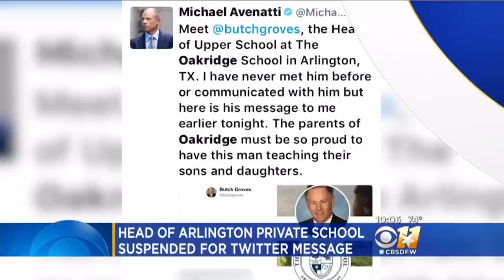Fired Dallas cop's lawyer: Termination was unfair, too soon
A statement from police said an internal investigation concluded that on Sept. 9, Guyger "engaged in adverse conduct when she was arrested for Manslaughter." Dallas police spokesman Sgt. Warren Mitchell later said that when an officer has been arrested for a crime, "adverse conduct" is often cited in the officer's termination.

Mitchell said that adverse conduct is "conduct which adversely affects the (morale) or efficiency of the Department or which has a tendency to adversely affect, lower, destroy public respect and confidence in the Department or officer."

One of the attorneys for Jean's family, Lee Merritt, said Jean was being buried Monday in St. Lucia.

The family's attorneys, along with protesters, had been calling for Guyger to be fired since the shooting. In a statement, the attorneys said they see the termination as an initial victory.

"However, we are committed to seeing through the next steps of the process of a proper murder indictment, conviction and appropriate sentencing," they said in the statement.

CBS Dallas says the statement also called the firing "bittersweet for Botham's family. While nothing can bring him back, DPD's firing of Guyger is the first step towards justice for Botham Shem Jean."

The station adds that a civil rights wrongful death lawsuit is being prepared against Guyger and the city of Dallas.

Dallas County District Attorney Faith Johnson has said the case will be presented to a grand jury, which could decide a more serious charge than manslaughter.

During a conference call with Jean's parents and their lawyers on Sunday, Hall reported she intended to fire Guyger and explained the delay in the action, according to the family's attorneys in their statement.

Days before the firing, Hall said in a statement that she had not taken action against Guyger because she did not want to interfere with the ongoing criminal investigation.

There are conflicting narratives over what led up to the shooting.

Guyger told investigators she had just ended a shift when she returned in uniform to the South Side Flats apartment complex where she lived.

She said when she put her key in the apartment door, which was unlocked and slightly ajar, it opened, according to the affidavit. Inside, the lights were off, and she saw a figure in the darkness that cast a large silhouette across the room, according to the officer's account.

Guyger said she concluded her apartment was being burglarized and gave verbal commands to the person, who ignored them. The affidavit said she then drew her weapon and fired twice.

She called 911. Asked where she was, she returned to the front door to see she was in the wrong unit, according to the affidavit. The 911 tapes have not been released.

But according to an affidavit for a search warrant, Jean "confronted the officer at the door."

After the shooting, Guyger's blood was drawn to be tested for alcohol and drugs, according to Hall. Authorities have not released results.

Merritt has called into question Guyger's narrative. The lawyer has said that two independent witnesses have told him they heard knocking on the door in the hallway before the shooting.

He said one witness reported hearing a woman's voice saying, "Let me in! Let me in!"

Dallas Mayor Mike Rawlings said he agrees with the decision to fire Guyger.

"The swift termination of any officer who engages in misconduct that leads to the loss of innocent life is essential if the Dallas Police Department is to gain and maintain the public trust," Rawlings said in a statement.

Guyger graduated from Sam Houston High School in 2008, according to an official at the Arlington Independent School District. She also attended Tarrant County College, according to an official there, although it is not clear when she went to the school.

Guyger also attended the University of Texas at Arlington in fall of 2012 and spring of 2013, said university spokeswoman Sana Syed. Guyger's intended major was criminology and criminal justice, Syed said.

Dallas police say Guyger was hired in November 2013 and state law enforcement records show she was appointed as a peace officer in May 2014.

Sgt. Michael Mata, president of the Dallas Police Association, said Guyger more recently worked on a team tasked with arresting some of the city's most violent offenders. He said the association - Dallas' largest police employee organization - will be paying Guyger's legal fees.